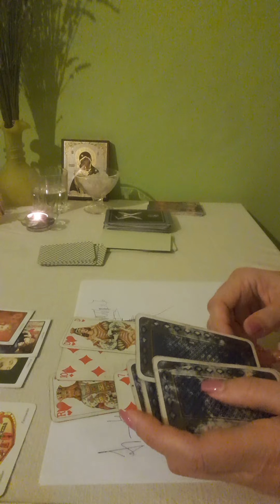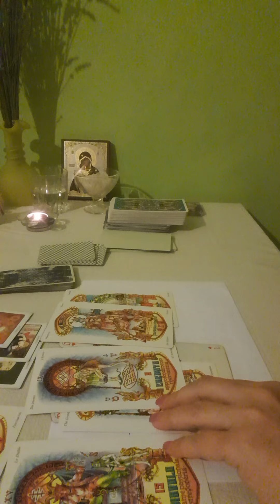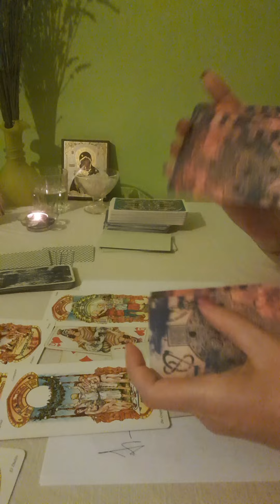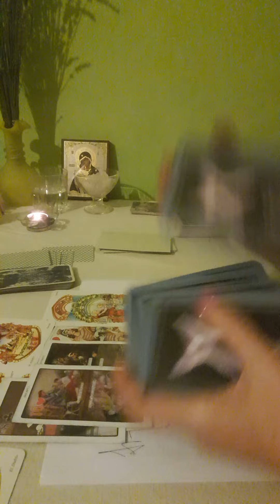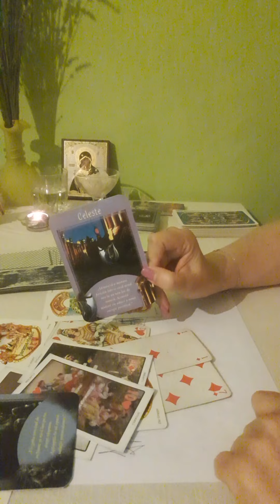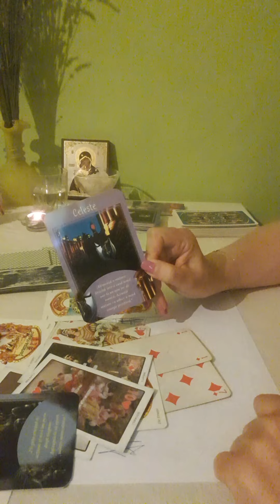@❤️😇CLARVIZIUNE / CITIRE PE FOAIE / CĂRȚI / GENERALĂ 🤗🥀🔔